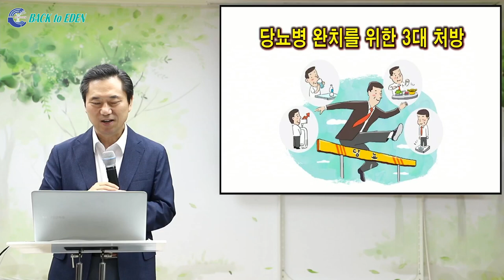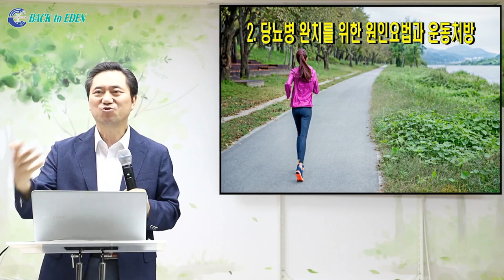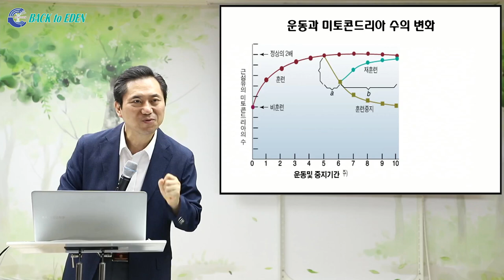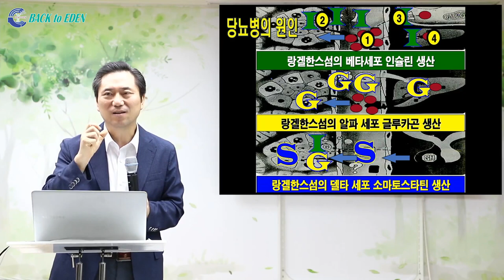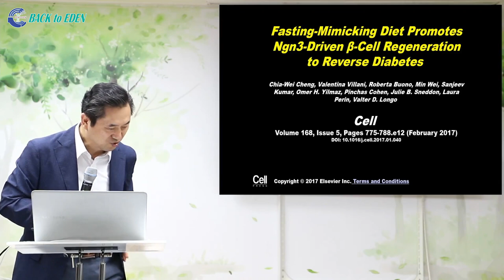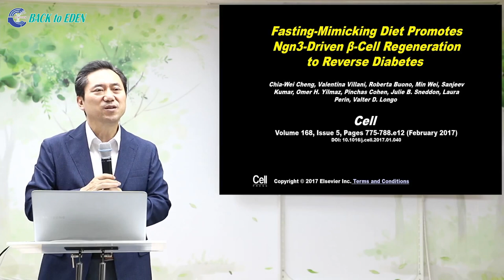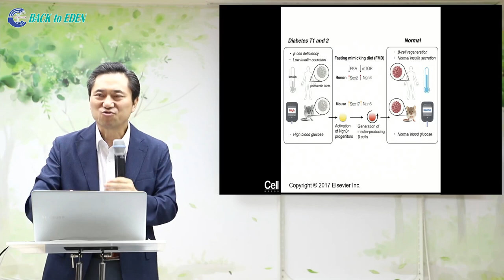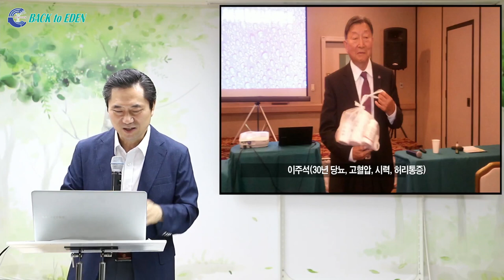[천문천답] #066. 당뇨병 완치를 위한 원인요법과 3대 처방 (2) [양일권 박사]